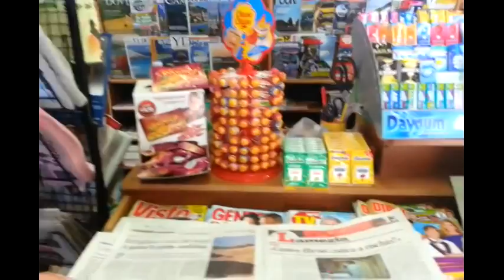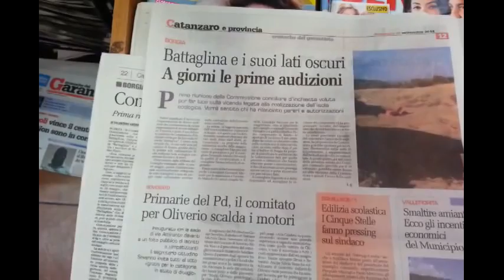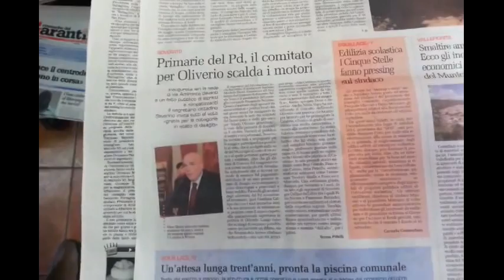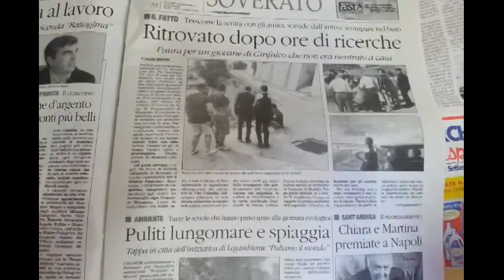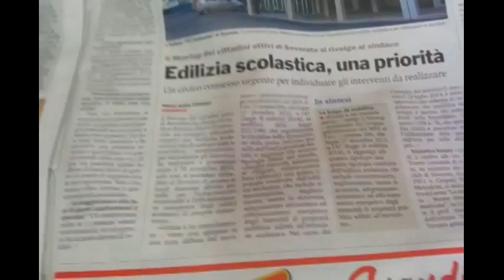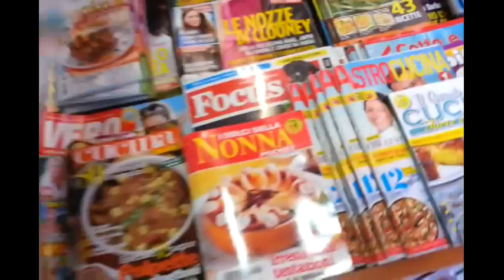Rassegna Stampa 28092014